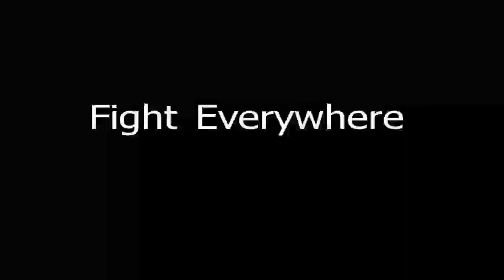CWA RMC Pres Jeanette Spoor Welcomes Home Nan Hayworth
CWA Striking workers handbill at the Welcome Home Nan Hayworth Event and told the public how Hayworth's votes hurt striking Verizon Workers.